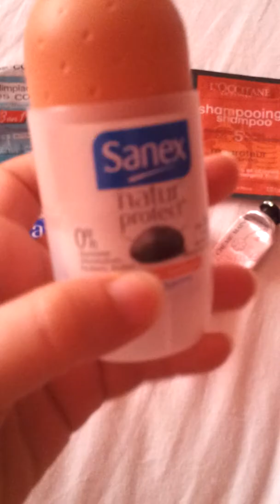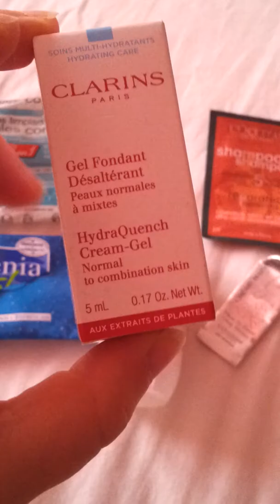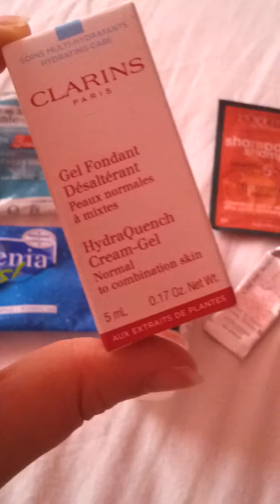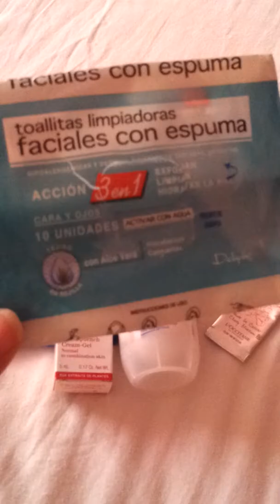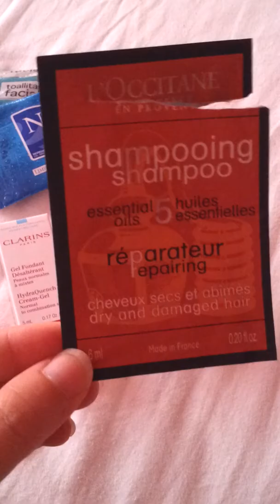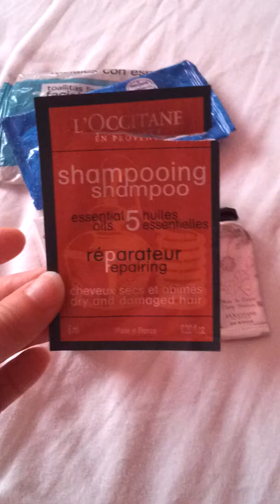Se acabaron! Vol. 22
Siento que se vea más pequeñito que habitualmente, pero fue por la colocación de la cámara, los siguientes se ven como siempre :D